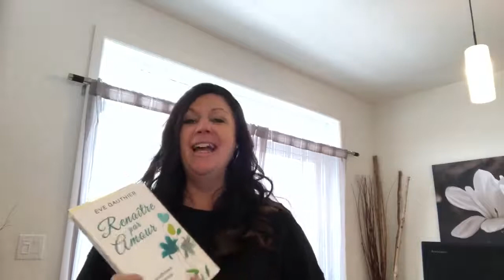[EXTRAIT GRATUIT] Livre: Renaître par Amour 💝 de la souffrance à l'émergence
[EXTRAIT GRATUIT] Renaître par Amour 💝 «J’ai finalement rencontré la vie à 43 ans. La mort, devrais-je plutôt dire. Celle qui ferme les yeux des mourants et ouvre ceux des vivants. Je me suis inclinée devant elle. J’ai même posé non pas un, mais deux genoux par terre. À cet instant, j’ai compris que mon Ego était complètement déstabilisé et que mon CŒUR venait de rouvrir. Je vous le partage et j’en ai encore des frissons. Ma renaissance était enfin arrivée.»

...La suite dans mon nouveau livre «Renaître par Amour». 📖

Ma promesse, si tu oses répondre à ton besoin D’EXISTER, par la force de l’amour tu Renaîtras! ✨

Ensemble: On se développe personnellement.
Par Amour. Ève 💝XXX